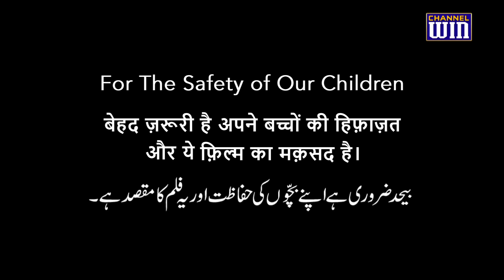Good Touch || Bad Touch || Short Film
Good Touch || Bad Touch || Short Film || by Channel Win.